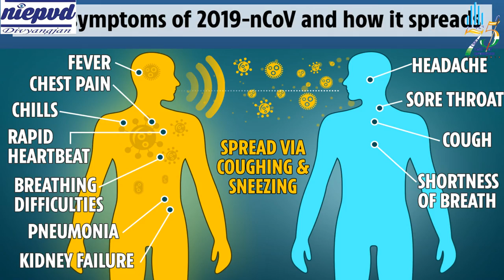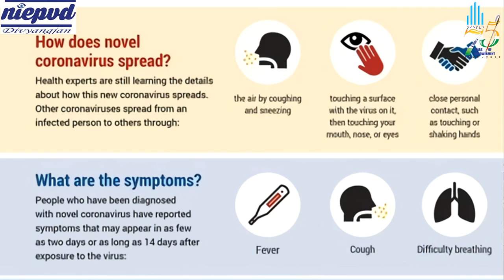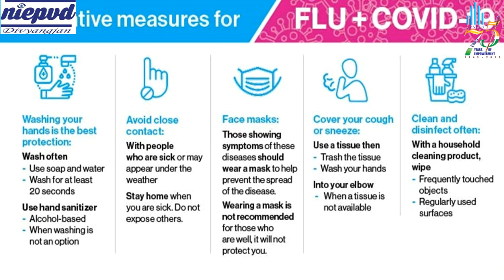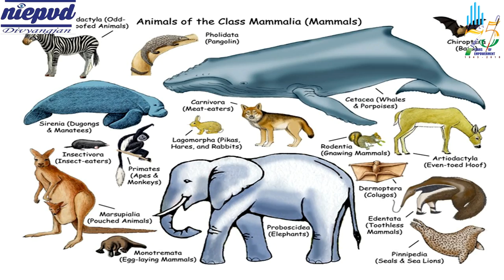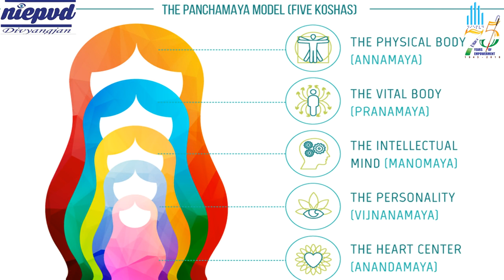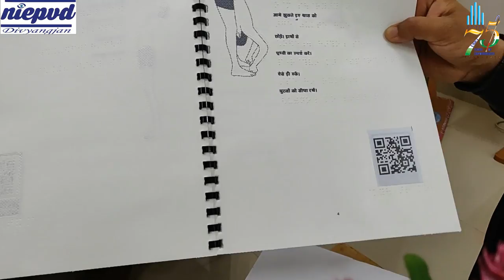Precautionary Steps Taken by NIEPVD Against Covid-19 before Lockdown : "A Throwback Video"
This video was made before lockdown in which Shri Nachiketa Rout (Offg. Director, NIEPVD - at that time) is explaining how NIEPVD has taken precautionary steps to stop the Covid-19.

Presentation: - Mr. Naresh Singh Nayal
Video Editing: - Mr. Mukul Sajwan